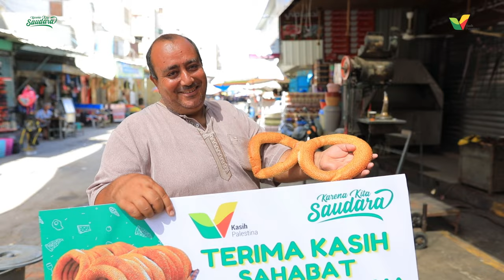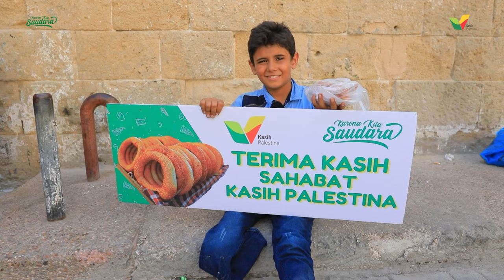Dagangan orang Palestina LUDES! Diborong orang Indonesia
Masya Allah! Terima kasih orang baik! Terima kasih Sahabat Kasih Palestina!

Karena dagangannya diborong semua, para pedagang ini jadi bahagia!
Anak-anak juga seneng karena bisa jajan tanpa mengeluarkan biaya.

Habis ini, borong dagangan siapa lagi. ya?